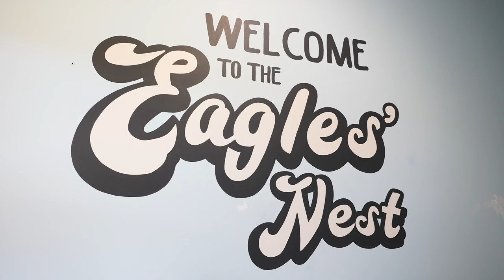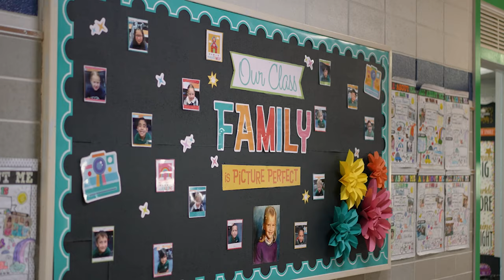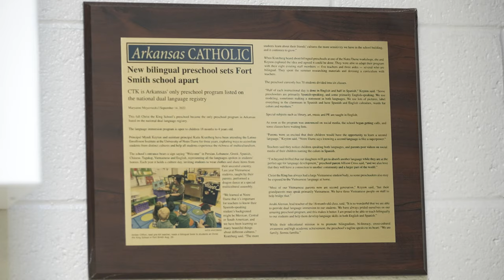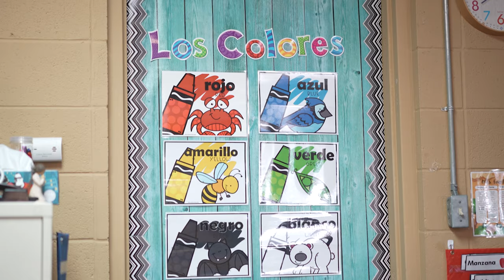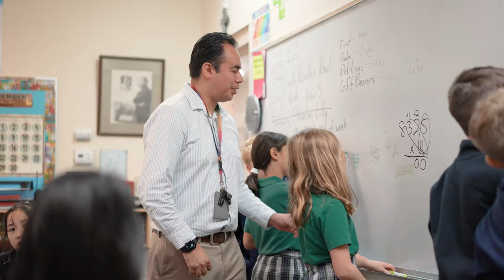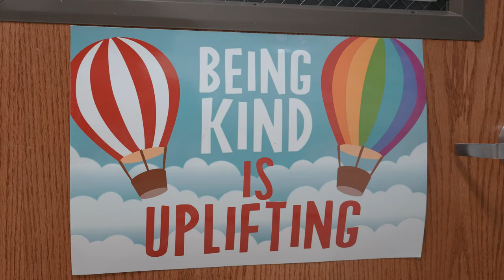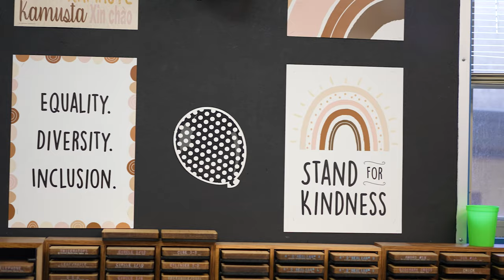Christ the King Catholic School 2024 Video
Celebrate Catholic Schools Week with us!  Dive into the heart of CTK and get to know our school community through this inspiring video.  Watch now and discover the true spirit of who we are!